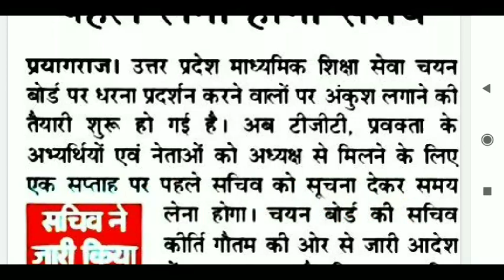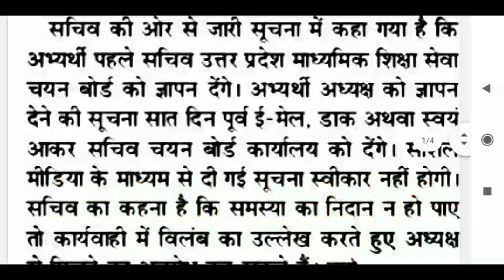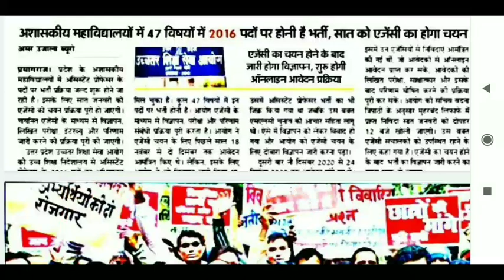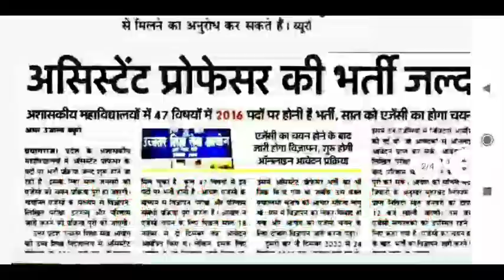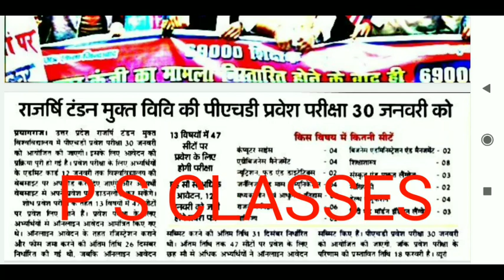TGT PGT NEWS UP TET NOTIFICATION NEWS UPPSC ASSISTANT PROFESSOR NEWS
Don't forget